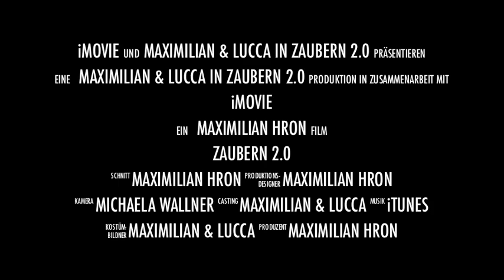Zaubern2.0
Sie lieben bunte Seidentücher und Klappblumen? Sie finden Glitzeranzüge und Zylinder attraktiv? Dann sind Sie hier garantiert falsch. Losgelöst vom Klischee zersägter Jungfrauen und Huthasen führen Lucca & Maximilan mit moderner Zauberkunst der anderen Art abwechslungsreich durch einen Abend voll Comedy, Charme und Magie.